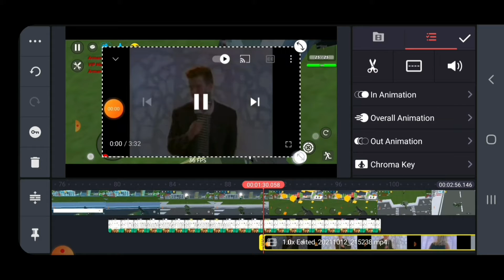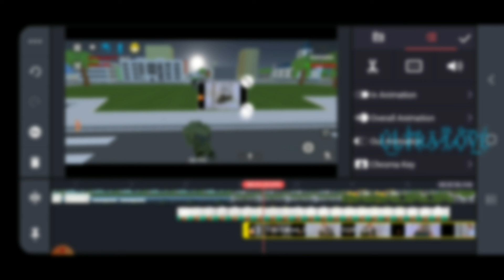Funny Video simple sandbox 2